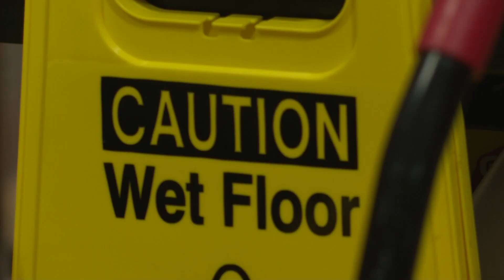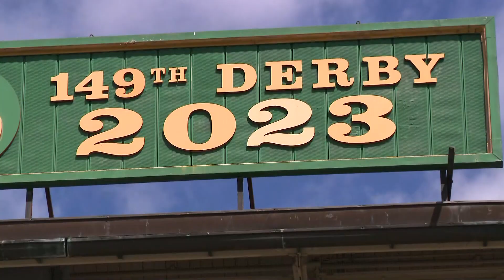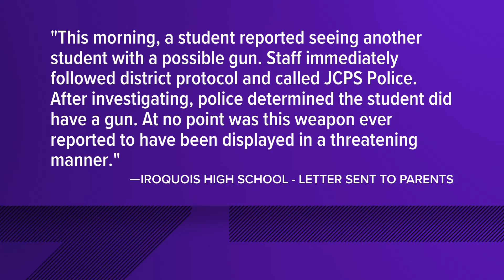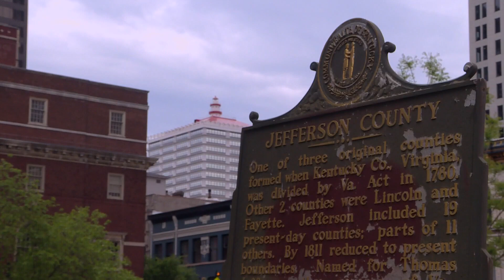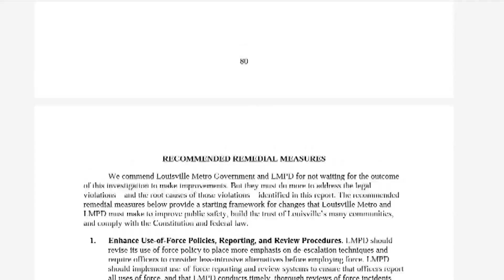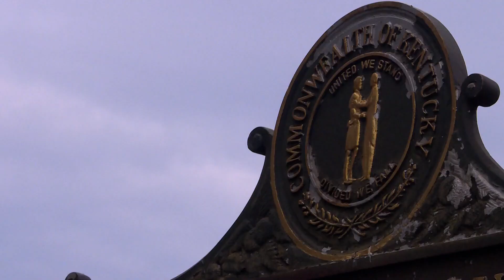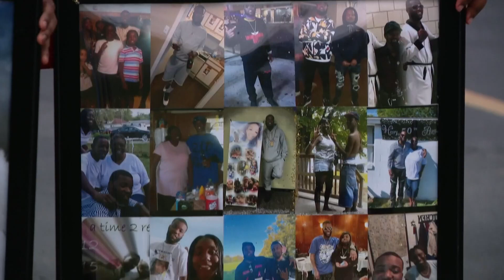WHAS11 Top Stories: Friday, April 28, 2023